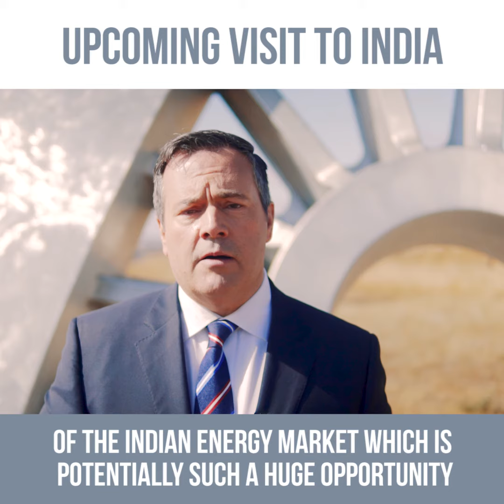Why visit India? | Jason Kenney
Why is it important for Alberta to build ties to India? Watch and find out why our United Conservative delegation is visiting India this week.